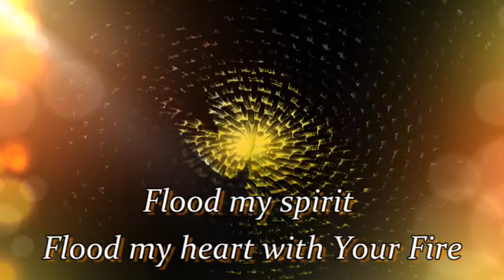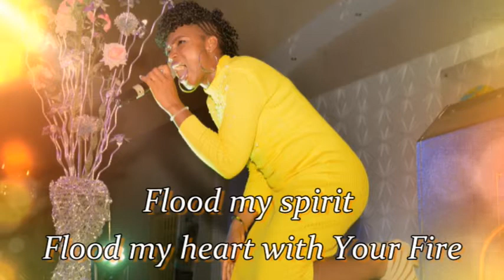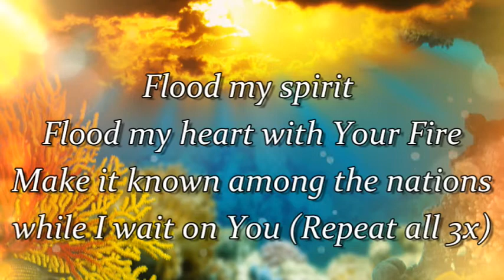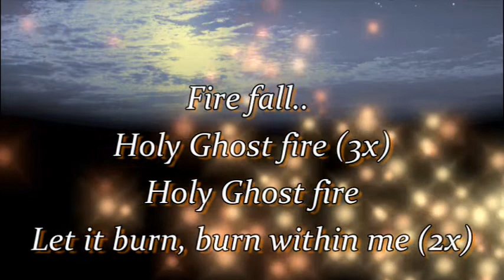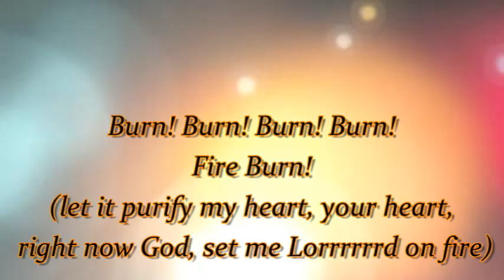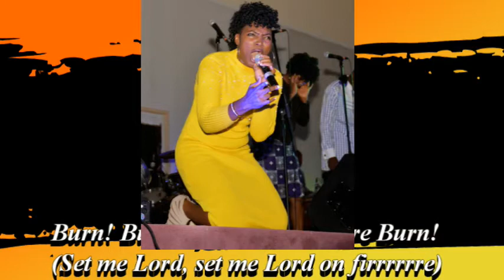FIRE by Sarah Anthony ( Lyrics Video)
Music minstrel and songwriter Sarah Anthony is out with a brand New Single "Fire"

Sarah  a professional back up singer who has done background vocals for several Artistes, started her music career with the Faith Dynamite Voices of the Foundation Faith Church, Port-Harcourt at age 15.  Having been influenced by the likes of Vicki Yohe, Juanita Bynum and Cece Winans.

She believes music (worship) should be a life style which she strives to live daily by the grace of God. Her love for Ministry and music has propelled her to strive towards excellence in her career. With a distinct and captivating voice that stirs the Spirit and causes men to instantly worship God, she desires that her spirit-filled songs will touch the lives of countless listeners/audiences throughout Nigeria and the world at large.